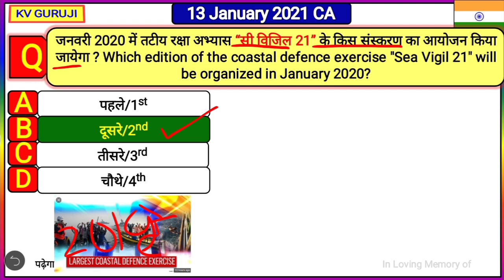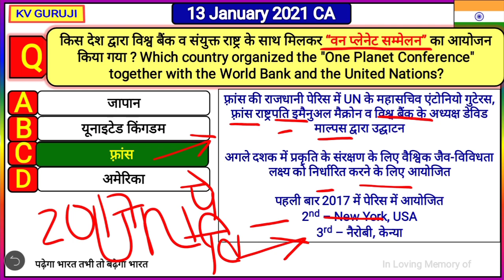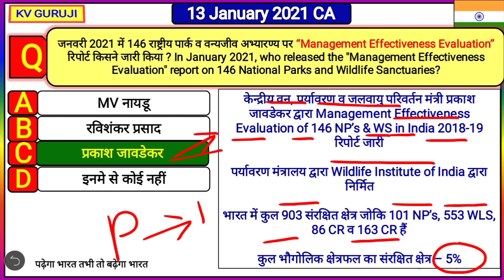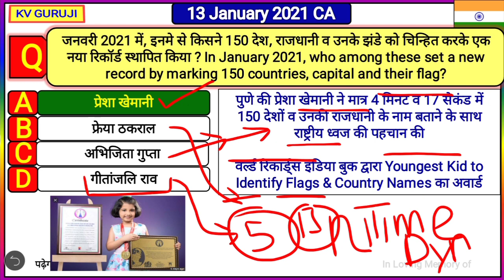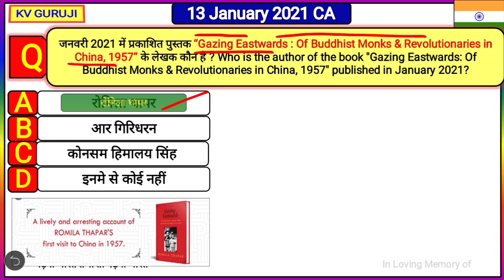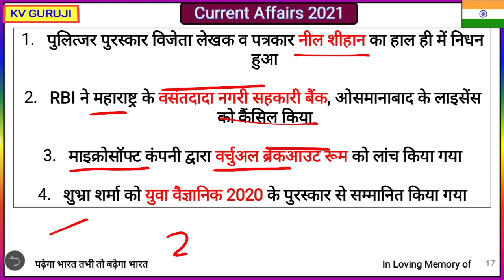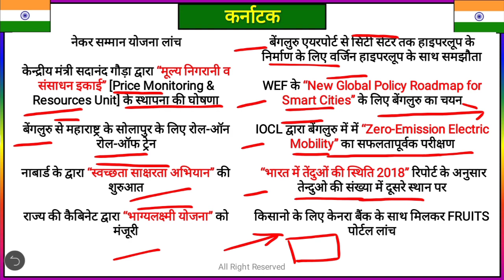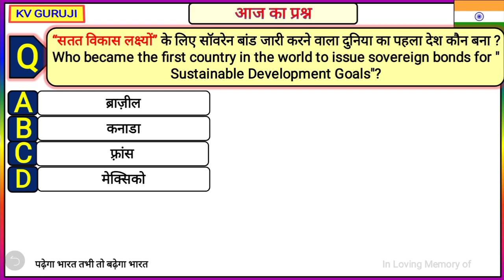13 January Current Affairs Next Exam 2021 Hindi | Daily Current Affairs RRB NTPC SSC BANK, Super TET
💝💝- Static GK- 💝💝

2 jan current affairs,
2 jan 2021 current affairs,
next exam,
2 january current affairs 2021,
daily current affairs hindi mein,
daily current affairs hindi,
daily current affairs hindi medium,